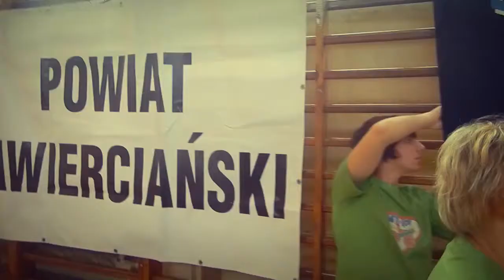Festyn Zdrowia - Konkurencje Szkolne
Festyn Zdrowia w Zespole Szkół im.X.Dunikowskiego w Zawierciu zorganizowany przez grupę Vit=Fit w dniu 11 kwietnia 2013r.
Autor; Piotr Szczygieł